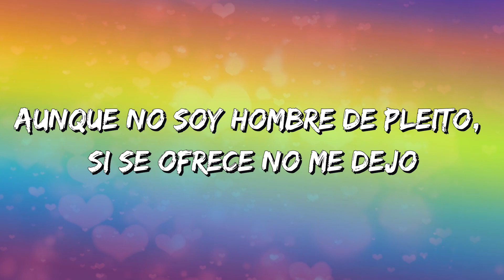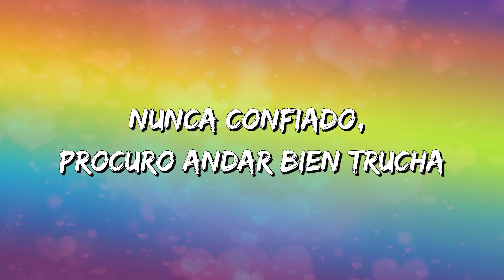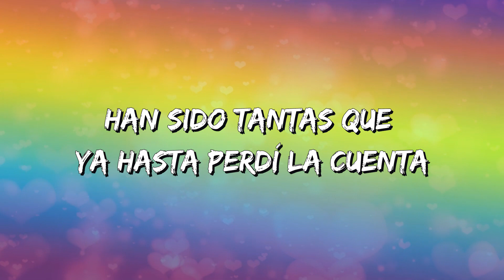El Fantasma - Soy Buen Amigo (Letras\Lyrics)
Soy Buen Amigo Letras:

Soy buen amigo, con orgullo lo digo
Y me la paso pisteando con amigos
Aquí andamos al llavazo, sepan que nunca me rajo
Cuando me dan un motivo

Esos placeres que nos brinda la vida
Los disfrutamos y todo con medida
Toda esa gente mala leche que nomás andan hablando
Que Diosito los bendiga

Como amuleto aquí traigo a San Juditas
Siempre devoto, pues los males me los quita
Aunque no soy hombre de pleito, si se ofrece no me dejo
Aquí traigo una cortita

Enamorado, me gustan mucho las hembras
Han sido tantas que hasta ya perdí la cuenta
Muchas buenas amistades por muchísimos lugares
Pa' que los tomen en cuenta
Métanselo en la cabeza

Porto sombrero, a veces con cachucha
Nunca confiado, procuro andar bien trucha
Me gusta chambearle macizo pero sin perder el piso
Aquí andamos en la lucha

Tengo mis gustos, me fascinan la armas
Y si se ofrece, no dudaré en usarlas
Por los amigos, por mis hijos y mis viejos tan queridos
No la pienso pa' jalarla